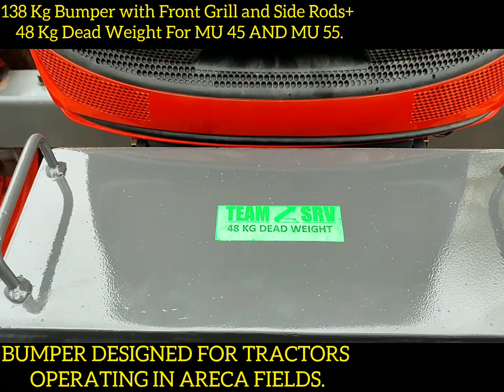138kg Bumper With Adnl of Wt 48 Kg Suitable For KUBOTA MU 55 & MU 45 HP TRACTORS.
TEAM SRV MAKE TRACTOR ACCESSORIES

TEAM SRV MAKE, HEAVY BUMPERS OF 138 KG WITH ADDITIONAL DEAD WEIGHT OF 48KG . DESIGNED TO SUIT KUBOTA MU 45 AND MU 55 TRACTORS OPERATING IN ARECA FIELDS .THESE BUMPERS ARE SMALLER IN WIDTH AND THERE IS NO CHANCES OF TOUCHING THE TREES WHILE TRACTORS TAKES TURNS TO NEXT LANE OF TREES.

ಟೀಂ ಎಸ್ ಆರ್ ವಿ ನಿರ್ಮಿತ ಹೆಚ್ಚಿನ ಭಾರದ ಟ್ರಾಕ್ಟರ್ ಬಂಪರುಗಳು.
138 Kg ಭಾರದ ಬಂಪರುಗಳು ಮತ್ತು ಹೆಚ್ಚುವರಿಯಾಗಿ ಈ ಬಂಪರಿಗೆ ಕೂರಿಸಬಹುದಾದ 48 Kg ಡೆಡ್ ವೇಯ್ಟ್  ಗಳು, ವಿಶೇಷವಾಗಿ ಅಡಿಕೆ ತೋಟಗಳಲ್ಲಿ ಕೆಲಸ ಮಾಡುವ KUBOTA TRACTOR MU 45 ಮತ್ತು MU 55 ಟ್ರಾಕ್ಟರಗಳಿಗಾಗಿ ವಿನ್ಯಾಸ ಮಾಡಲಾಗಿದೆ. ಟ್ರಾಕ್ಟರ್ ಗಳ ಸಮರ್ಪಕ ಕೆಲಸಗಳಿಗಾಗಿ ಟ್ರಾಕ್ಟರ್ ಗಳ ಮುಂಭಾಗದಲ್ಲಿ ಅಳವಡಿಸವಾಗುವ ಹೆಚ್ಚುವರಿ ಭಾರಕ್ಕಾಗಿ TEAM SRV ಯವರ ಹೆವಿ ಬಂಪರಗಳನ್ನು ಜೋಡಣೆ ಮಾಡುವುದರಿಂದ ಟ್ರಾಕ್ಟರ್ ಗಳು ಸುಂದರವಾಗಿ ಕಾಣುತ್ತದೆ ಮತ್ತು ಮುಂಬಾಗದಲ್ಲಿ ಅವಶ್ಯಕ ವಾಗಿರುವ ಹೆಚ್ಚಿನ ಭಾರದ ಹೆಚ್ಚಿನ ಭಾರದ ಕೆಲಸವನ್ನೂ ನಿರ್ವಹಿಸಲು ಸಾಧ್ಯವಾಗುತ್ತದೆ.

ಮೇಲೆ ಕಾಣಿಸಿದ ಬಂಪರುಗಳ ಬಗ್ಗೆ ಹೆಚ್ಚಿನ ಮಾಹಿತಿಗಾಗಿ ಕರೆ ಮಾಡಿ.
ಶ್ಯಾಮ್ ಕೊಲ್ಹಾರ
ಕುನಾಲ್ ಕೊಲ್ಹಾರ.

ದಯವಿಟ್ಟು ಗಮನಿಸಿ.👇
ಈ ಮಾಡೆಲ್ ಬಂಪರುಗಳು ಆರ್ಡರ್ ಗಳ ಅನುಗುಣವಾಗಿ ಮಾತ್ರ ತಯಾರಿಸಲಾಗುತ್ತದೆ.

KINDLY NOTE 👇
"THESE BUMPERS ARE MADE ONLY AGAINST ORDERS."

TEAM SRV CONVEYORS AND AGRICULTURAL IMPLEMENTS

FB Pages
Team SRV
MOTHERSON AGRI TECH